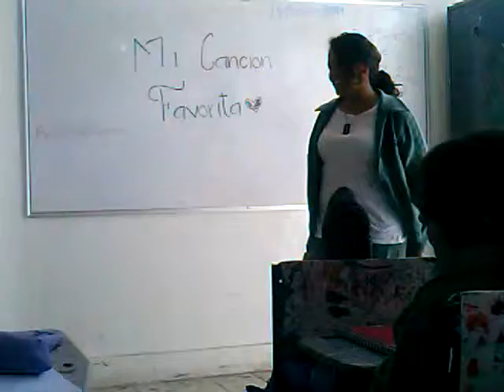Cantando mi cancion favorita(19)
Mnj